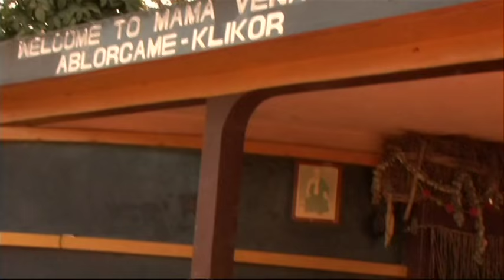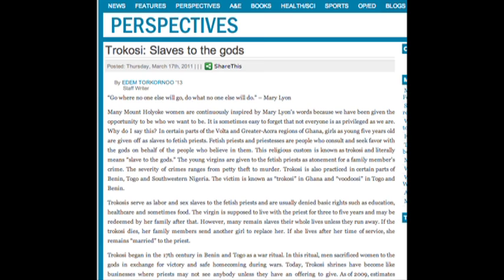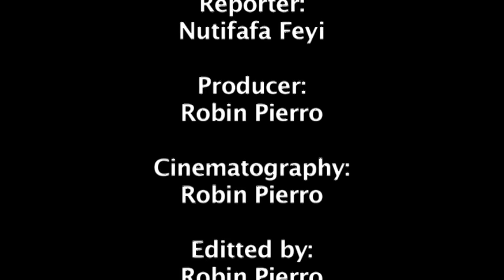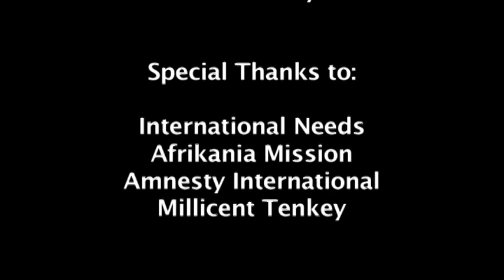Trokosi: Are we missing the point?